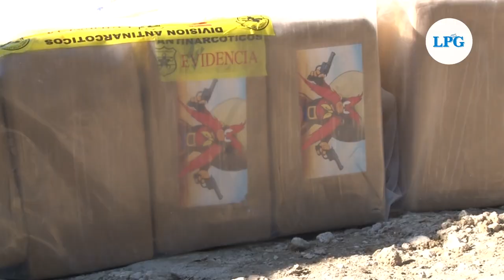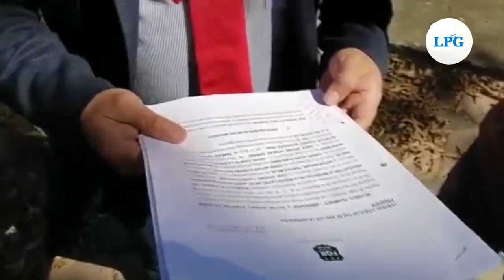Queman más de 2 mil kilos de droga en Ilopango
Más de dos mil kilos de cocaína decomisada la semana pasada fueron destruidos este 29 de noviembre en el predio conocido como Changallo, en Ilopango.
¡Visítenos!